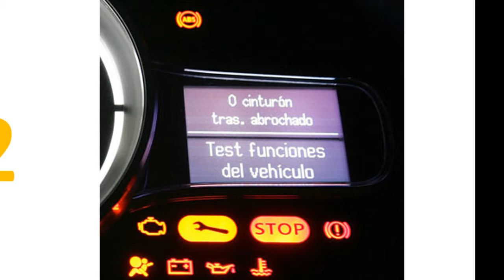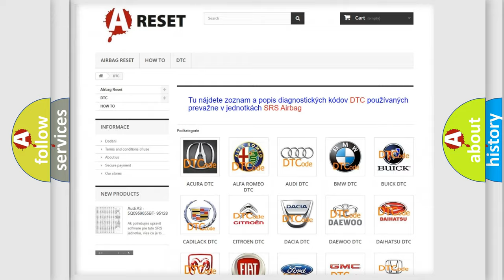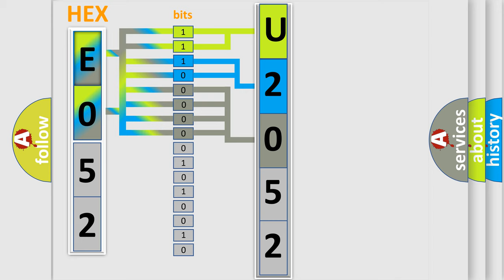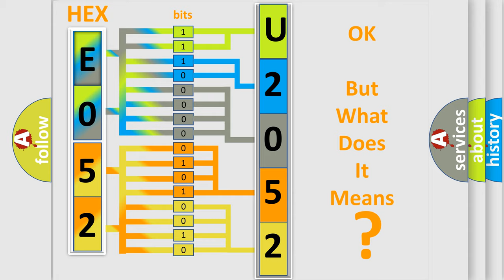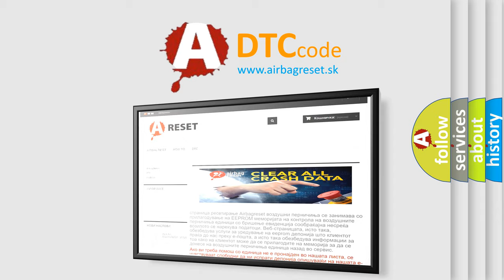DTC Jeep U2052-87 Short Explanation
Contents:
0:21 Basic DTC analysis according to OBD2 protocol standard.
1:48 Insight into programming
2:58 A diagnostically understandable description of the Diagnostic Trouble Code
3:05 Basic error definition

Make:
Jeep
Code:
U2052 87
Definition:
Internal Circuit Malfunction of 4WD Control Module
Description:
4WD control module internal failure.
Cause:
4WD control module
Failure Type:
Missing Message